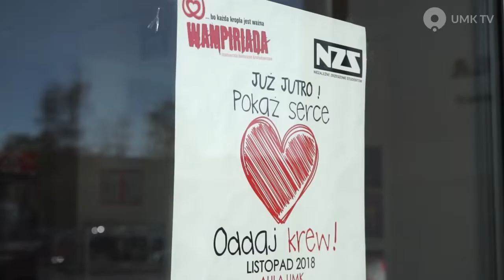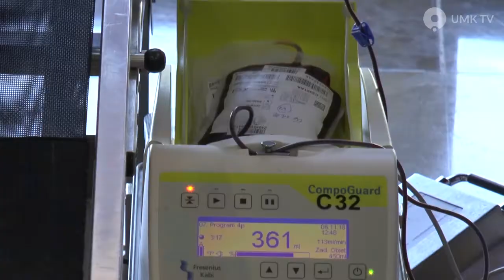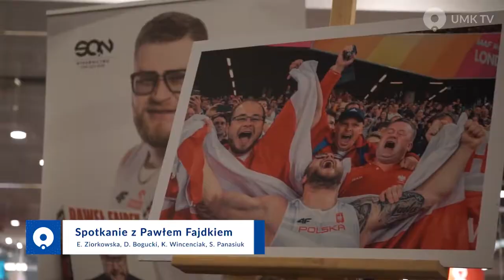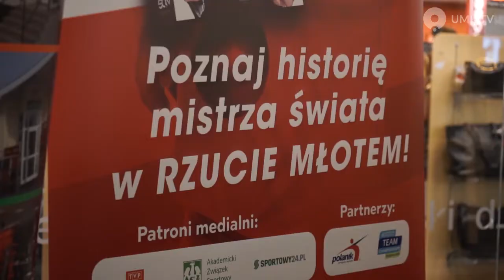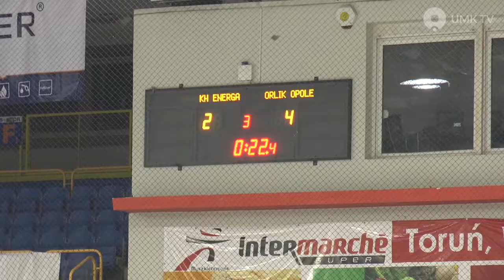UMK NEWS 2/2018-2019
Zapraszamy na drugie wydanie UMK News! :) A w nim: spotkanie z Pawłem Fajdkiem, relacja z koncertu Pidżamy Porno w Od Nowie, Wampiriada UMK 2018, Beer Pong w trakcie Otrzęsin WH, WF i WFAiIS i Turniej Charytatywny - "Gramy dla Wojtka".